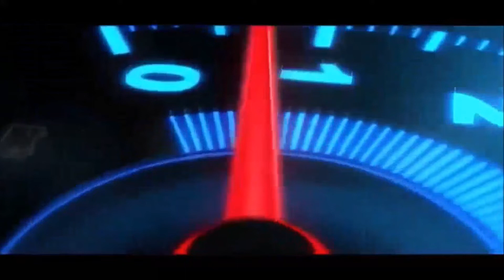may tv | kết nối đam mê